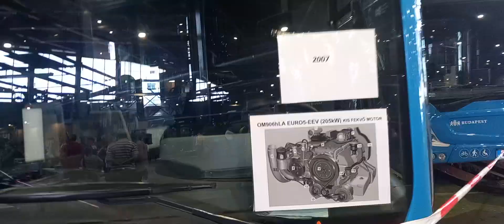2023.05.20: Nyíltnap az Óbudai autóbuszgarázsban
Szia, ez itt az Nagy Marci channel csatorna, itt főleg Gameplayek lesznek!
Ha szeretnéd támogatni a csatornát ezzel tudod megtenni:
FELIRATKOZÁS
MEGOSZTÁS

Gépem:
Gépház: FSP (fekete)
Alaplap: MSI B510
Processzor: i5-10400KF 6-Core 2.9 GHz
Processzor hűtő: be Vizhűtés
Videókártya: Asus GeForce GTX 1060 OC 6GB GDDR5 128bit
Ram: Kingston FURY Beast 32GB  DDR4 3200MHz
Tápegység: Power
SSD: Kingston SSDNow 2TB Vicseszter 1T Bit